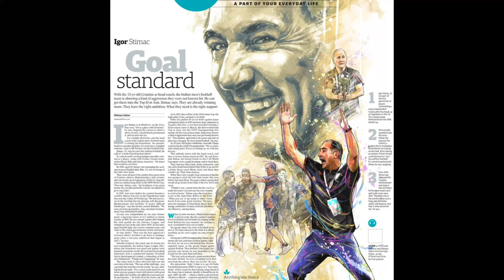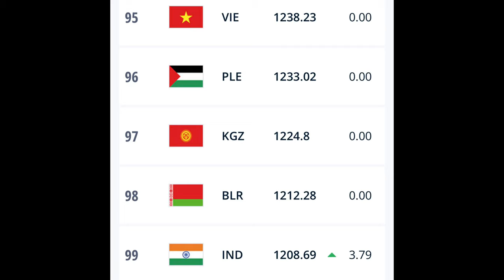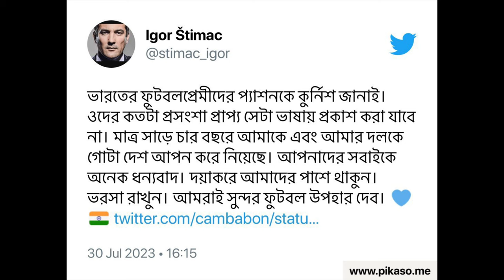“India in TOP 10 FIFA Ranking” says Igor Stimac : Next 4 Years in Indian Football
I would really appreciate to just walk a extra mile with me and my road towards the goals.

Thanks.

Follow My Other YouTube Channels from featured channel section.